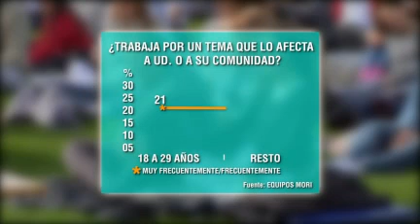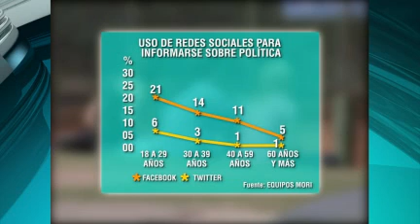ZUASNABAR POLITICA JOVENES